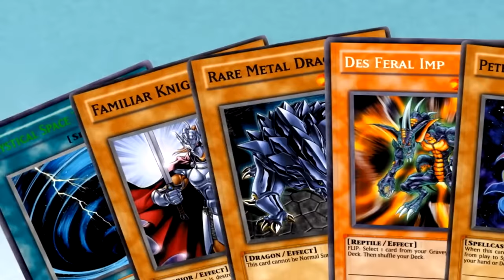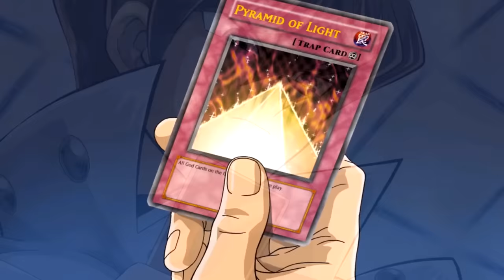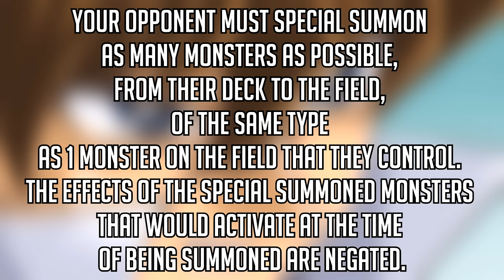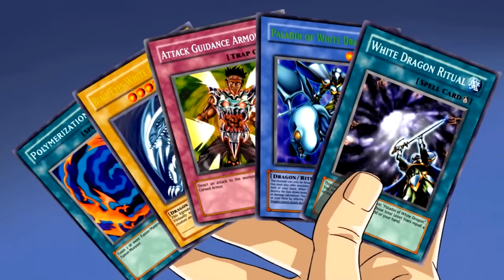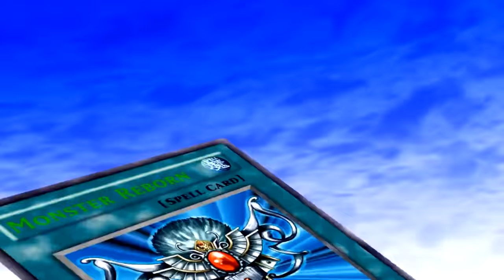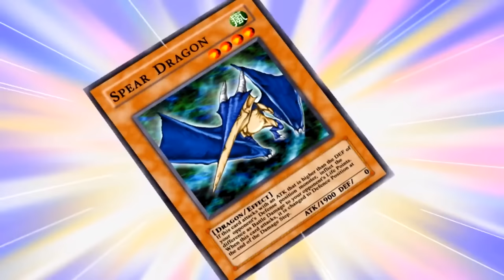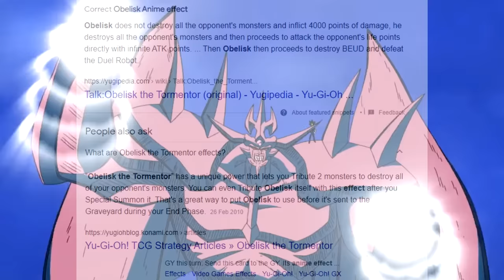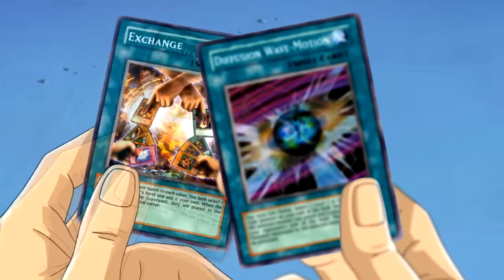Was Kaiba About To Defeat Yugi? [The Pyramid Of Light]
Intro: (0:00​)
The Key Things: (01:17​)
The Duel: (3:34)
The Big Shenanigan: (12:51​)